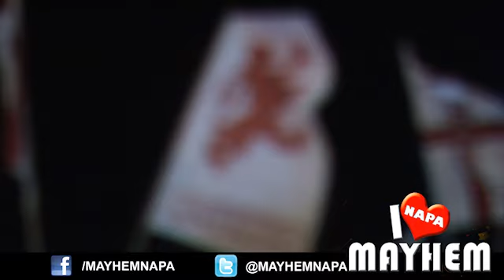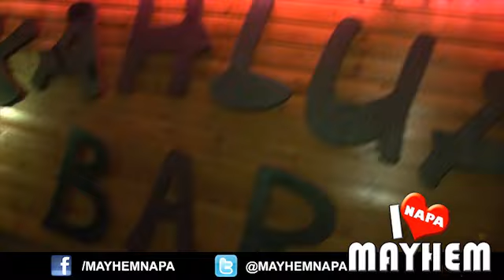MAYHEM YOUTUBE 25TH AUGUST